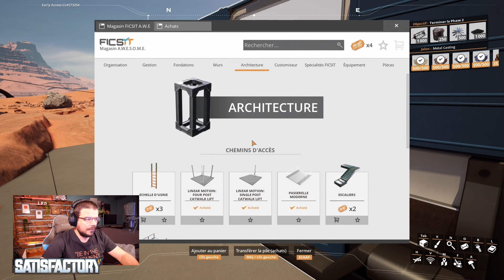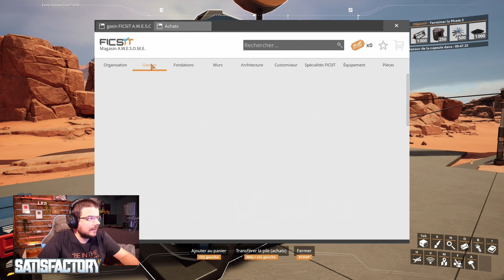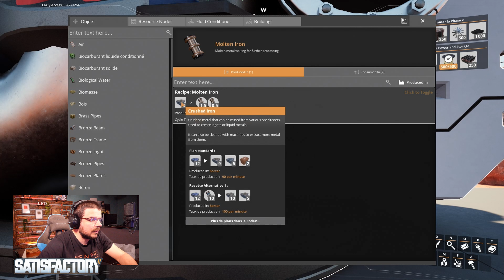La ça devien complexe !!!! Episode 8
Bonjour a tous et bienvenue chez les LFD ! Aujourd’hui on ce retrouve pour un live sur le jeux farming simulator et on s éclate !

💥 Nos Partenaires 💥

💥 goodies 💥

🎥 On filme nos vidéo avec ça :
✔️ Boitier Panasonic GH4r
✔️ Objectif 12-60mm F3.5-5.6
✔️ Carte SD SanDisk Extreme 128GB
✔️ Micro cravate RODE SmartLavPlus